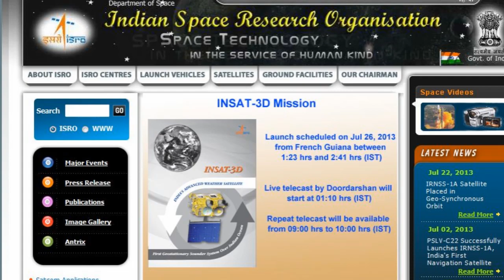GOOD NEWS for BTech Graduates! | బీటెక్ విద్యార్థులకు శుభవార్త! | ISRO Notification 2017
GOOD NEWS for BTech Graduates! Latest News is that ISRO has Released its Notification for 2017. Check out the full details in this video on బీటెక్ విద్యార్థులకు శుభవార్త! on VTube Telugu.